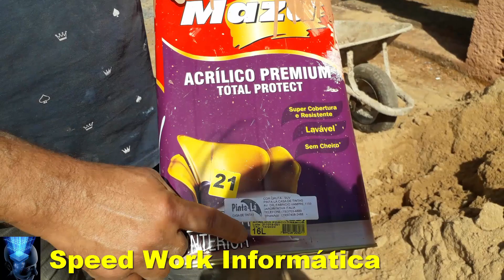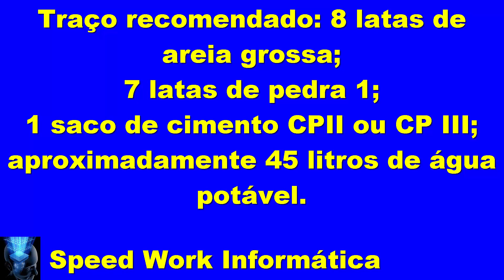Preparando concreto resistente para fazer contrapiso em áreas externas confiram muitas dicas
►►Leiam◄◄
Confiram neste vídeo como devemos preparar concreto para fazer contrapisos em áreas externas. Neste tutorial você vai saber quais medidas devemos adotar, para que o concreto não se desfaça (esfarele) com o passar do tempo.